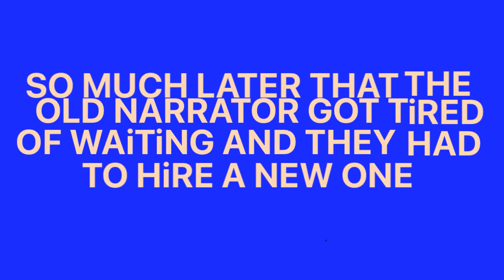Spongebob time cards